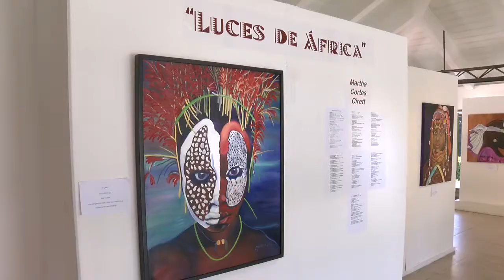Verano cultural en Acapulco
El centro Cultural de Acapulco, mantiene sus cursos y exposiciones, tanto para turistas como para la gente local. Dentro del Recinto ubicado en la Costera Miguel Alemán hay de todo tipo de actividades para un Verano Cultural.